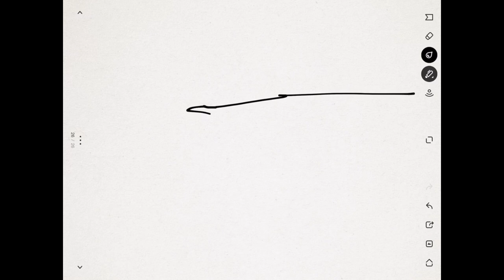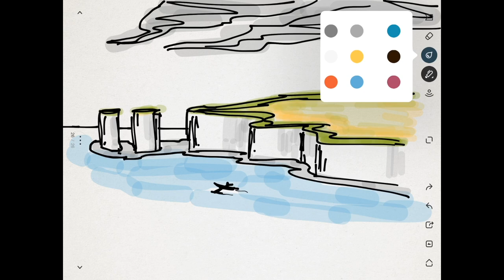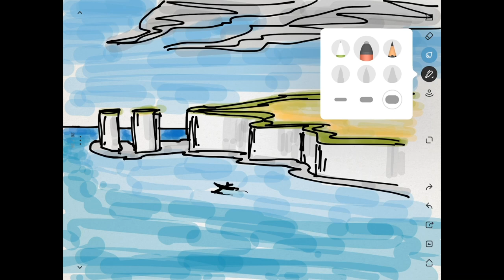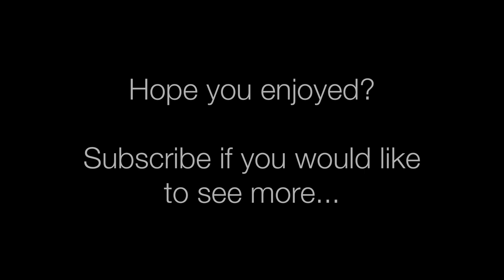Richard Barrett Art: Quick Sketch #2 Seascape, Old Harry's Rock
Quick seascape sketch with iPad of Old Harry's Rock, Poole, Dorset. Hope you enjoy.

Richard Barrett Art